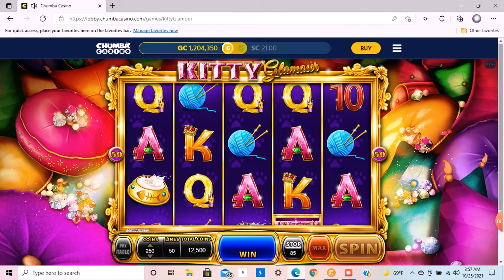Kitty Glamour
Kitty slot game:)